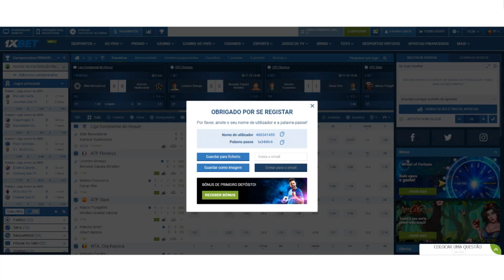RENATO GAÚCHO cita CRUZEIRO ao falar sobre o GRÊMIO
✔️ TT : @CruzeiroDepre1
✔️ FACE : @CruzeiroDepre
✔️ INST4 : @cruzeirodepre